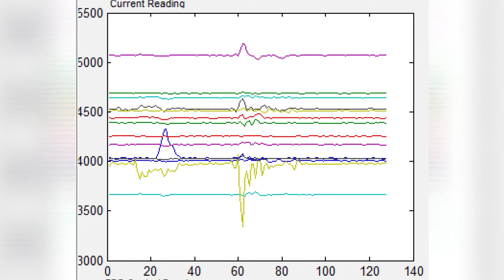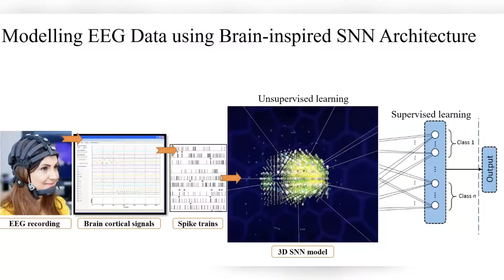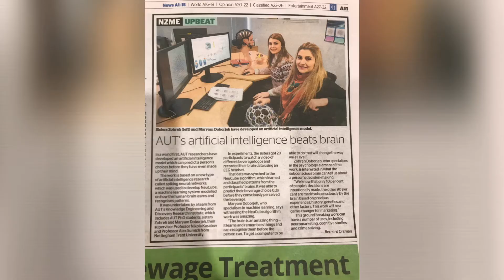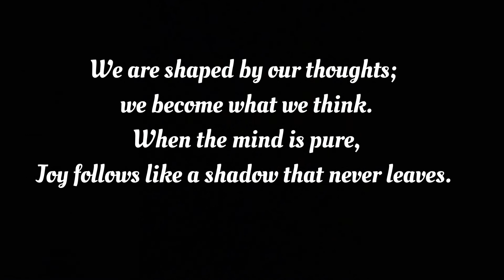Neuroinformatics with Dr Maryam Doborjeh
Here, I talked about my research in developing a sophisticated spatio-temporal brain data machine as an analytical tool which has a neuro-biologically-plausible architecture to map the brain data into a 3 dimensional space that can incrementally learn from brain dynamics and capture meaningful patterns for the purpose of classification and prediction of cognitive states.